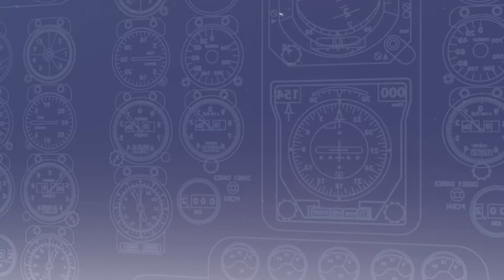Jingle Symposium DGAC 2018